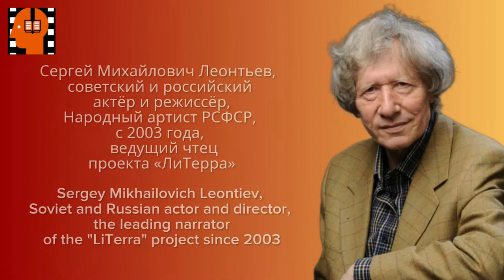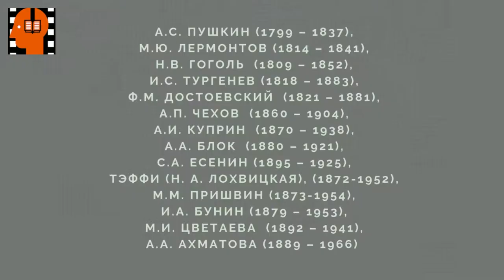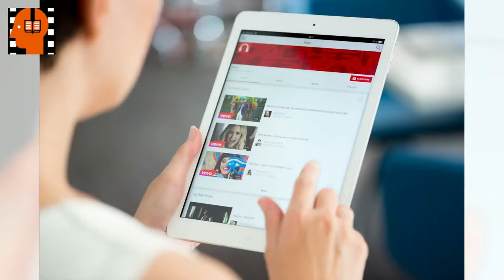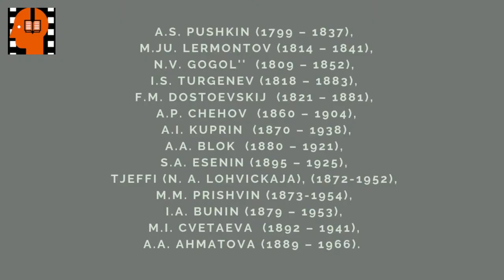N V Gogol Portret Glava 2 Chast 1 . Аudiokniga na russkom jazyke